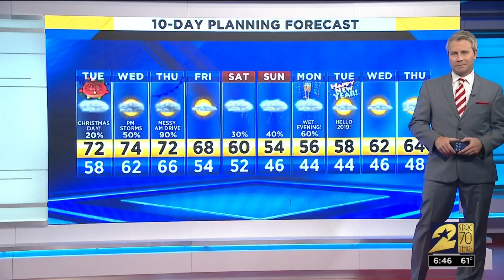Consumer headlines for Dec. 25, 2018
Here's a look at the day's biggest consumer news.